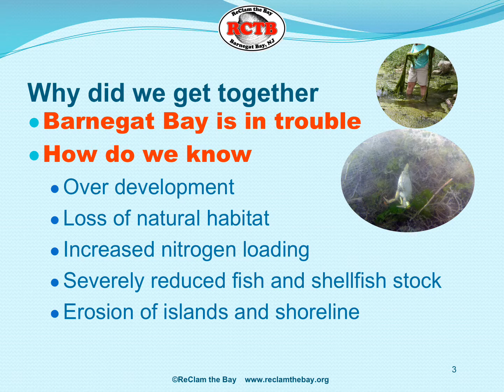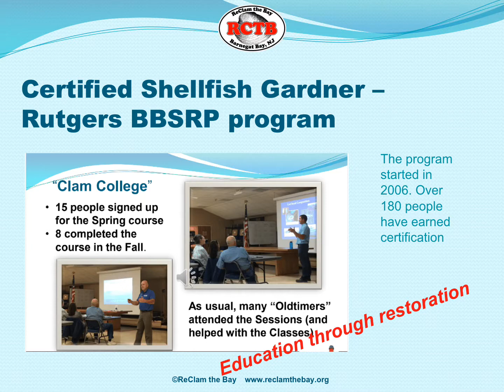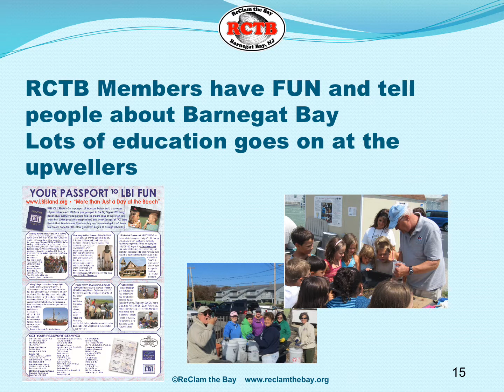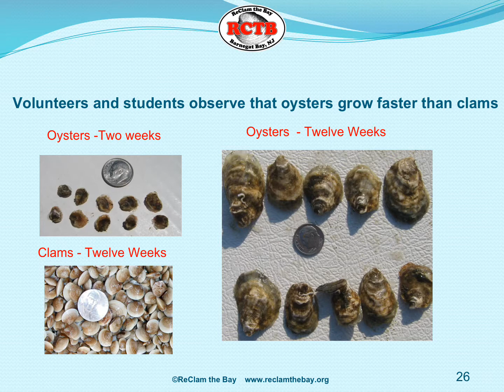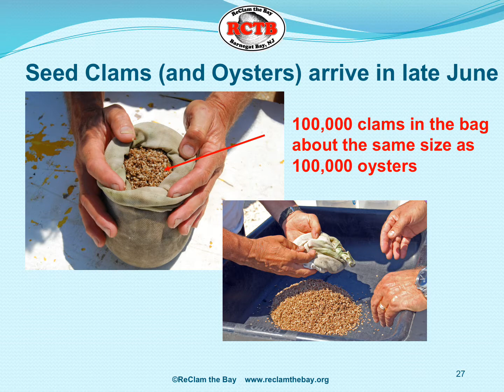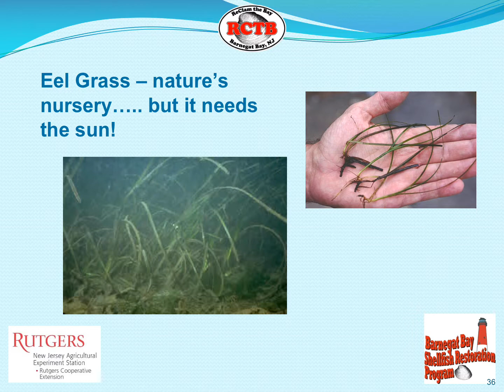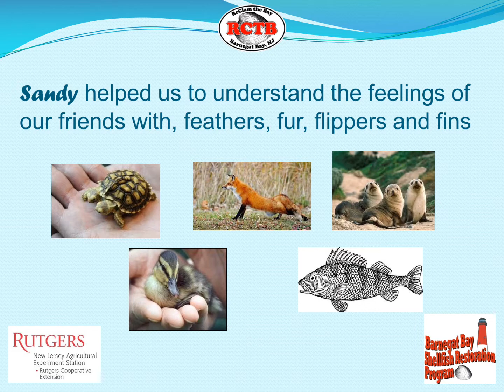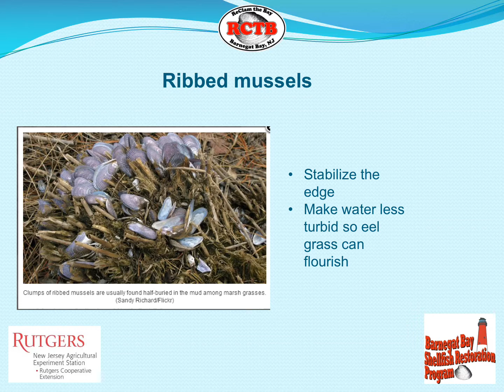ReClam The Bay - RCTB Major points about Barnegat Bay Estuary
Who is RCTB  - how do we use shellfish to teach and learn about the condition of the water in our estuary and how we work to improve it.